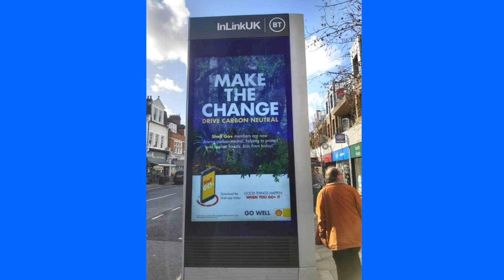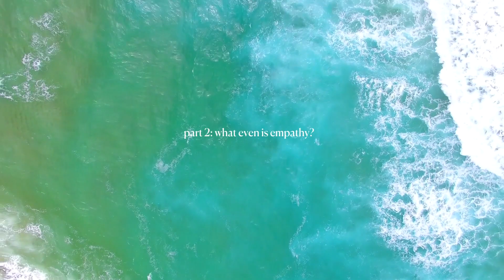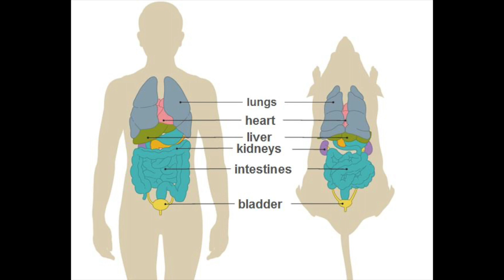The Power of Ecological Empathy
empathy sounds like a really obvious solution to society's problems, but it's often ignored in the conversation around climate change. we want to rely on fancy technological inventions to save us, when in reality we just need to stop and smell the roses. ecological empathy is one way to do that, and it can help us live more sustainably, be mindful in nature, and solve the climate crisis.

thanks for watching! i'm nergiz and i make video essays and commentary about social and cultural issues, often weaving food in. make sure to subscribe so you can be the first to watch new videos.

why don't we have empathy?

ig + tiktok: @nergizdebaere

00:00 intro
00:51 part 1: we live in a world with no empathy
03:02 part 2: what even is empathy?
05:44 part 3: empathy means we can learn from nature
07:38 part 4: how to build empathy for nature
09:38 part 5: empathy helps us too!